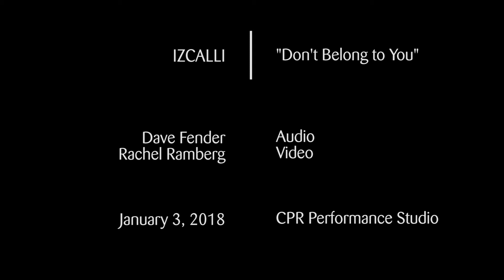IZCALLI plays "Don't Belong to You" at CPR's OpenAir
Colorado Public Radio's OpenAir hosts IZCALLI in the CPR Performance Studio on January 3, 2018.